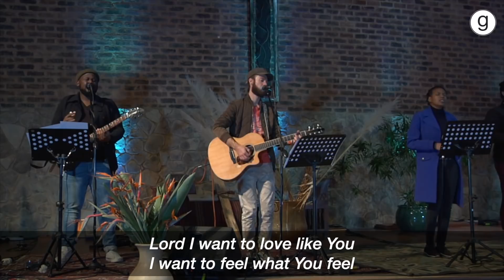Aldersgate by Paul Verryn 24 May 2020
Welcome Home